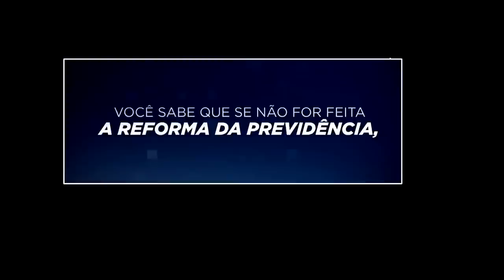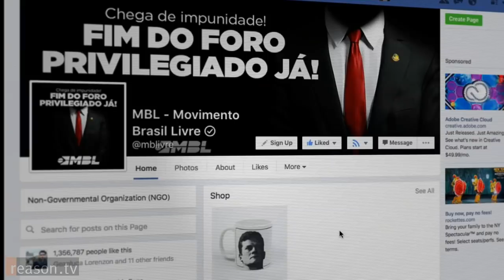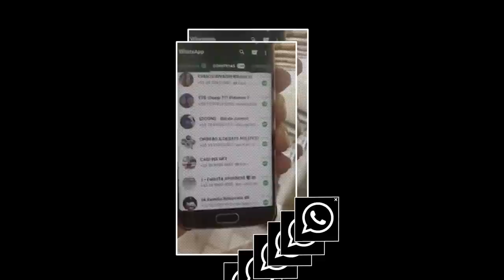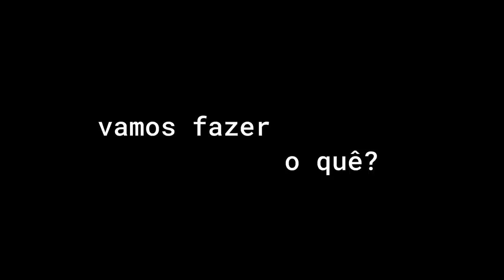Pulsão - Trailer Oficial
Estreia do Documentário
4 de setembro de 2020 19:00
Site e Youtube

Filmes tem o de poder de provocar mudanças e nós temos o filme certo pra fazer isso! Pulsão aborda como a cultura política no Brasil transformou-se  nos últimos sete anos em decorrência de uma série de acontecimentos políticos e tecnológicos que expuseram o lado sombrio do uso das redes sociais.

O documentário retrata como surgiu e se propagou no país, a produção de conteúdos políticos feitos por qualquer pessoa e a consequente manipulação dessas informações pelo marketing político. Pulsão mostra como o uso de dados combinados às batalhas narrativas encampadas por diferentes grupos culminaram em um cenário de polarização, de desesperança política e na ascensão de um governo de extrema direita no país.